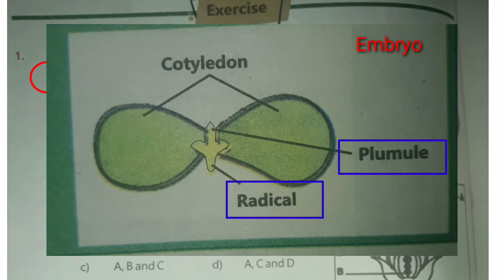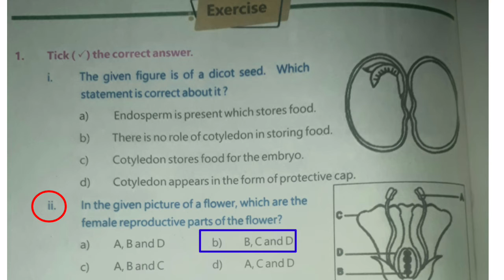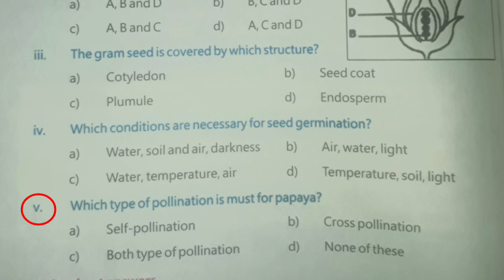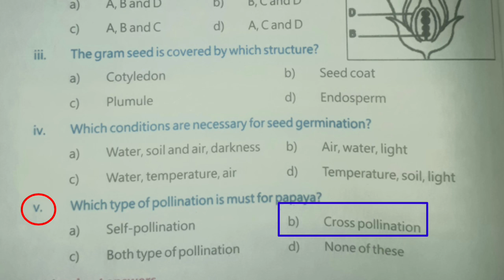5th General Science MCQ Solved Chapter No. 03 |Flowers and Seeds| KPK New Course 2022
ClassificationOf LivingThings